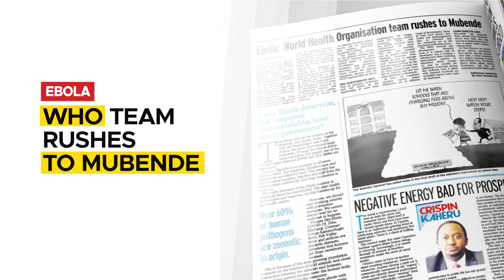In The Saturday Vision September 24, 2022